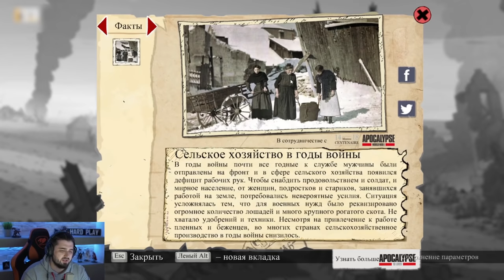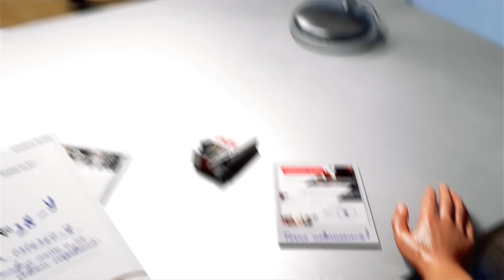В НЕБЕ НАД ВИМИ ➤ Valiant Hearts #8